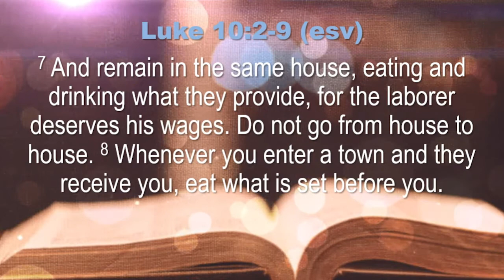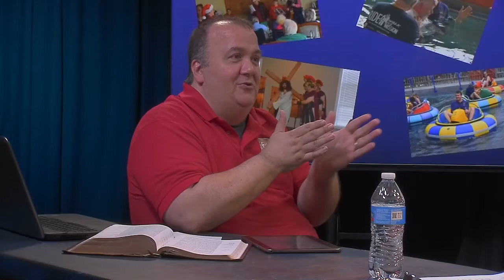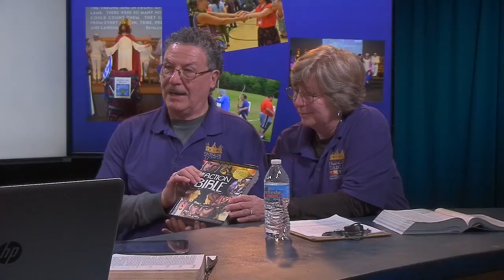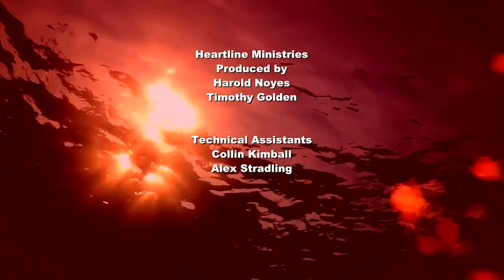Heartline Ministries: Meeting Needs... Changing Hearts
Special Presentation with Mike and Carol Gibson of The King's Table